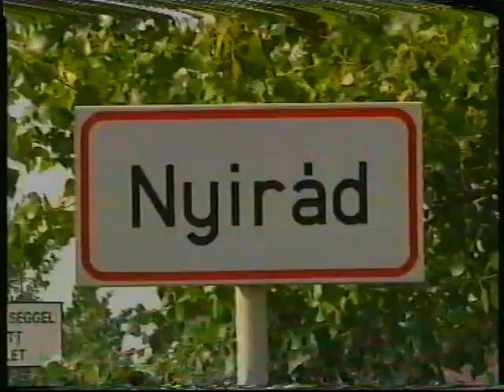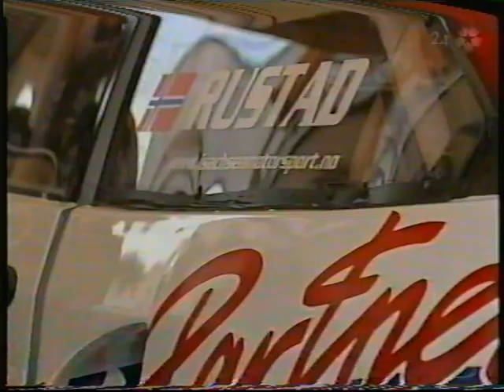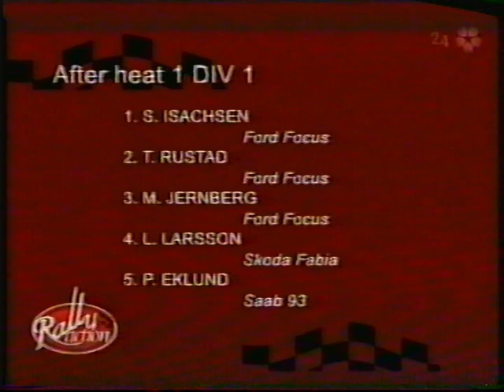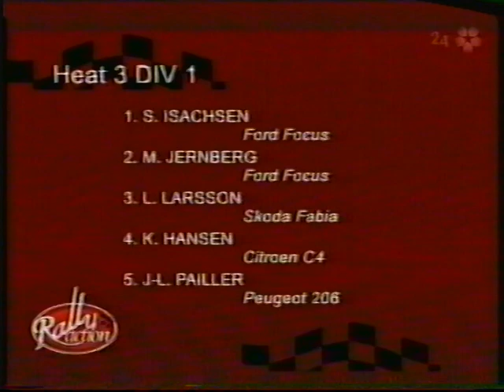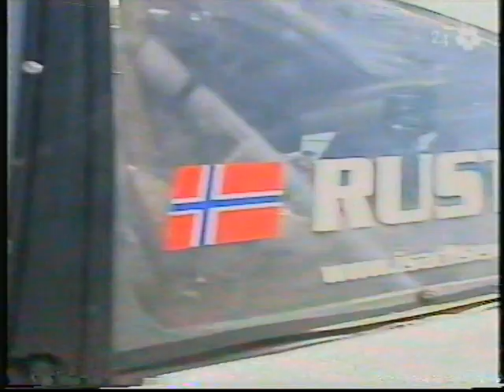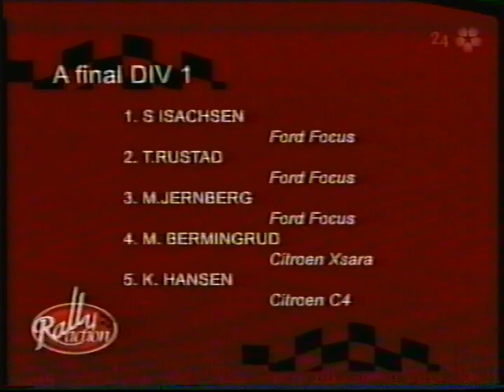RALLYCROSS EM 2006 UNGERN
Kommentator: Stefan Klemetz.

Segrare: Sverre Isachsen: Ford Focus T16.